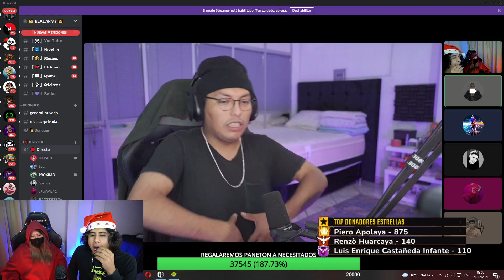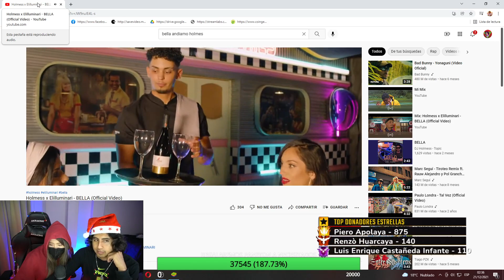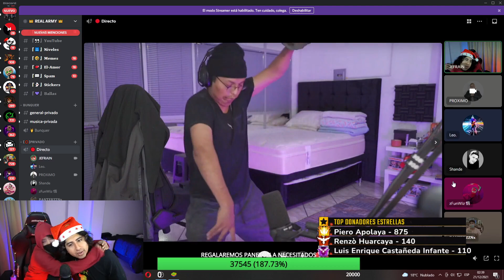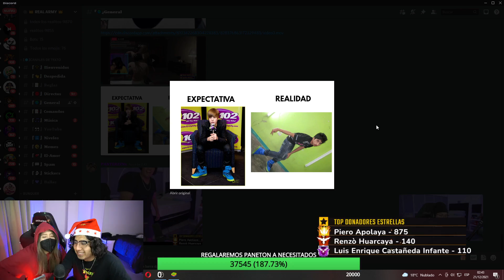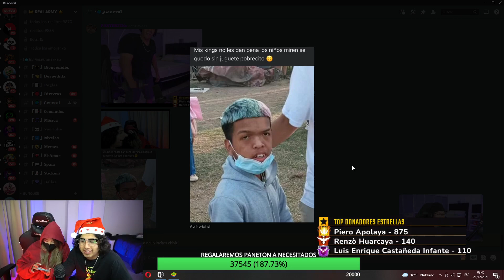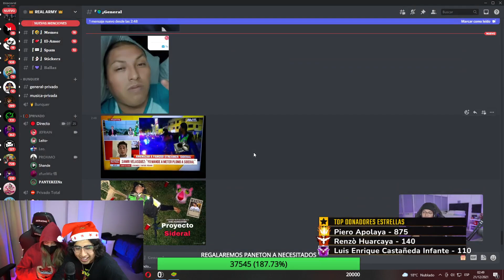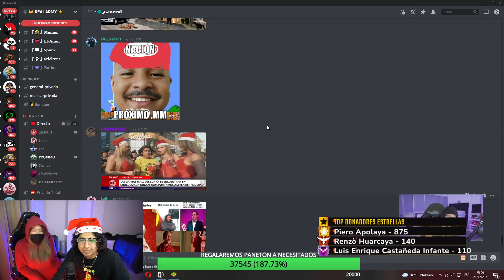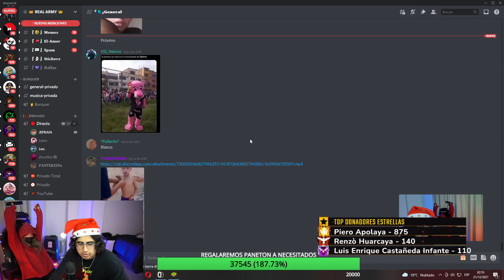JEFRAIN REACCIONA a MEMES de DISCORD 😂| SEGUIDORES MANDAN FOTOS A DISCORD 😜